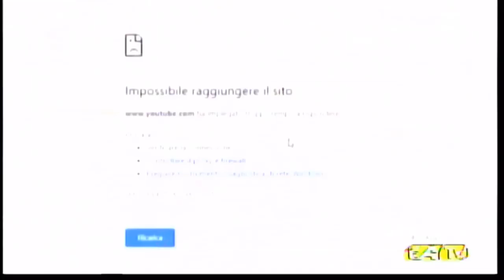Solennita' di Sant' Angelo d' Acri